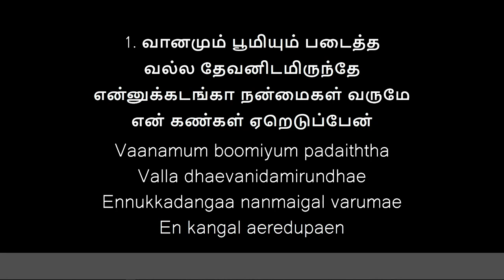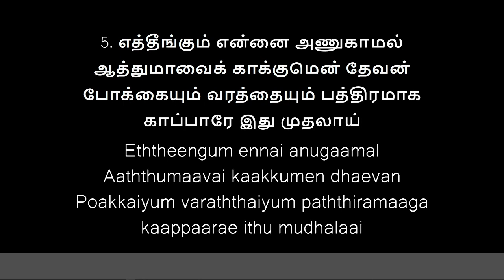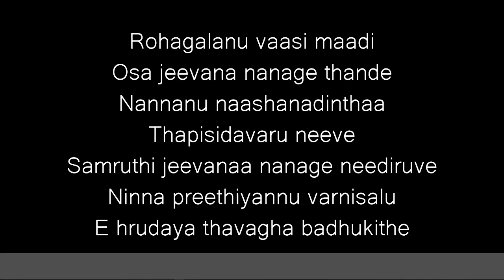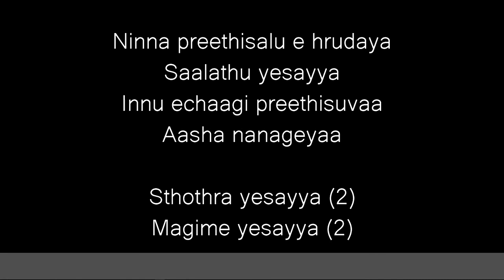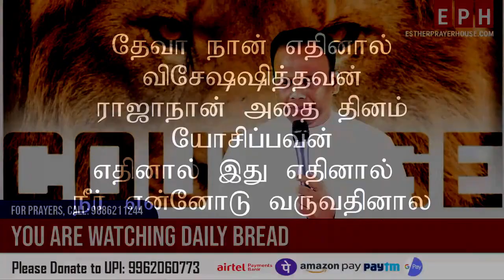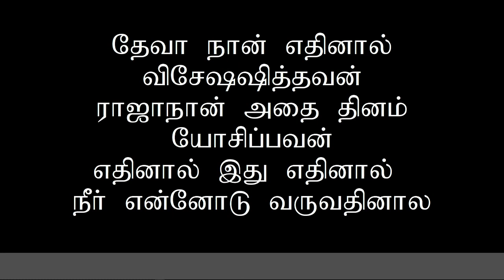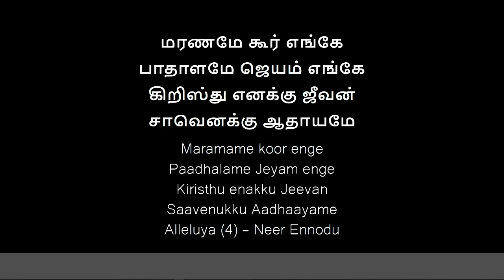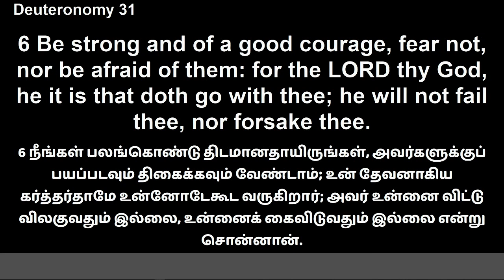DAILY BREAD | 15.11.2023 | MESSAGE BY PASTOR. D. JAMES VINCENT | ESTHER PRAYER HOUSE